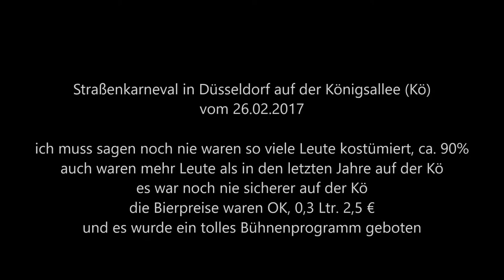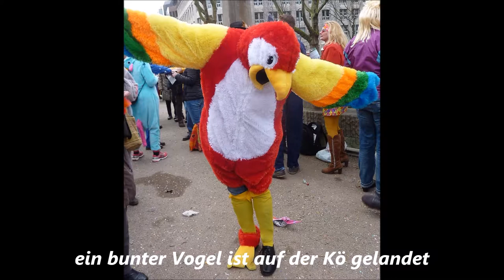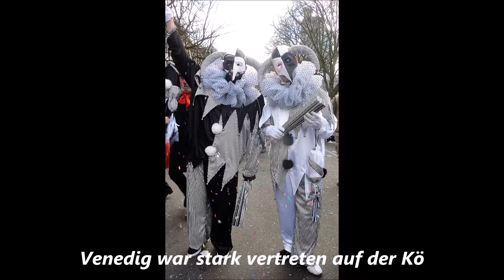802 * Der Sportler * Reisen * Straßenkarneval auf der Kö in Düsseldorf Kostüme Teil 2 26.02.2017